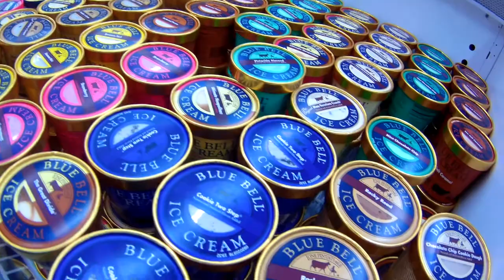South Padre Island quick fishing trip, with DJI Spark crash.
Made a quick trip to South Padre Island with the family.
Only had a couple of hours at the jetties, with no fish. :/

My DJI Spark crashed, when it lost connection with the controller from about 60 feet away. I just got the Spark back from DJI, due to it hopping up and down on takeoff, now this. I can't recommend the Spark at all.